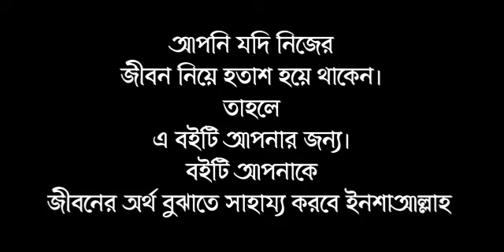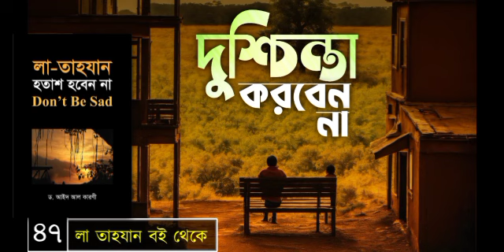পর্বঃ-৪৭ ┇ দুশ্চিন্তা করবেন না ┇ লা তাহযান ┇Islamic Audio Book ┇ Insight Audio Book ┇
💗💗💗লা তাহযান হতাশ হবেন না💗💗💗
সকল পর্ব পাবেন এই প্লেলিস্টে

💓💓বই সম্পর্কে💓💓
এটি একটি আন্তরিকতাপূর্ণ হৃদয় স্পর্শী ও দায়িত্বনিষ্ঠ গবেষণা যাতে মানবজীবনের বিয়ােগান্তক দিক আলােচনার প্রতি গুরুত্ব দেয়া হয়েছে। এতে আলােচনা করা হয়েছে। উদ্বেগ-উৎকণ্ঠা, অনাস্থা-অবিশ্বাস, ক্লান্তিঅবসাদ, চিন্তা- দুশ্চিন্তা, দুঃখ বিষাদ, হতাশা নিরাশা ও ব্যর্থতার সবদিক ও মাত্রা। এটি হলাে ওহীর আলাে, রিসালাতের নির্দেশনা এবং সরলপন্থী স্বভাব-প্রকৃতি, যথার্থ অভিজ্ঞতা, জীবন্ত দৃষ্টান্ত, চমকপ্রদ ঘটনা ও শিক্ষার আলােকে যুগ সমস্যার সমাধান। | এতে রয়েছে পরম আদর্শ ব্যক্তিত্ব। সাহাবী ও উৎকৃষ্টতম ব্যক্তিত্ব তাবেয়ীগণের বাণী এবং এতে আরাে আছে কবিসাহিত্যিকদের কাব্য-উপহার, চিকিৎসাবিদ ও দার্শনিকদের উপদেশ এবং আলেমগণের দিকনির্দেশনা। ব্যর্থতা বিফলতার নানাদিক রয়েছে প্রচার মাধ্যম তথা পত্রিকা, ম্যাগাজিন, সাময়িকী, ক্রোড়পত্র ও প্রচারপত্রে প্রকাশিত প্রাচ্যবিদ ও পাশ্চাত্যবিদ, প্রবীণ ও নবীণ মনীষীগণের সত্য ও শুদ্ধ অভিসন্দর্ভ-ভাণ্ডার। এ গ্রন্থটি বহু বিষয়ের সমন্বয়ে রচিত এক পরিমার্জিত ও পরিশীলিত সাধনা এক কথায় এ গ্রন্থটি আপনাদের উদ্দেশ্যে সুখী হােন, প্রশান্ত হােন, সুখের বার্তা শুনুন, আশাবাদী হােন। চিন্তা পরিহার করুন।